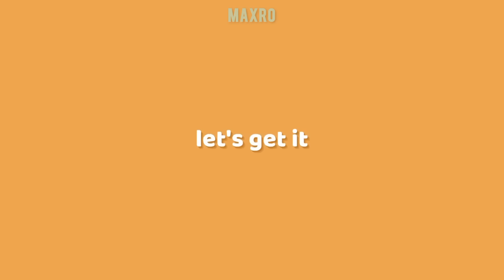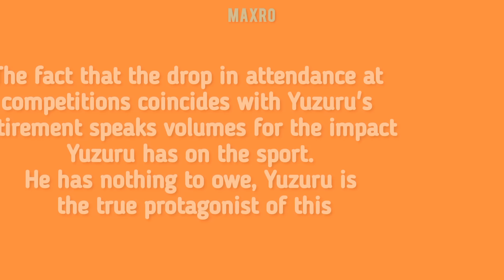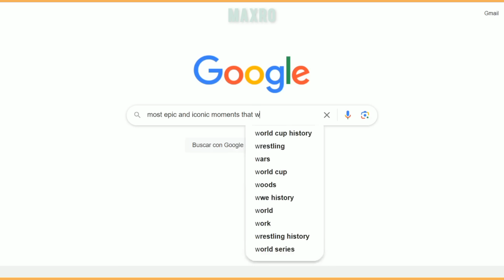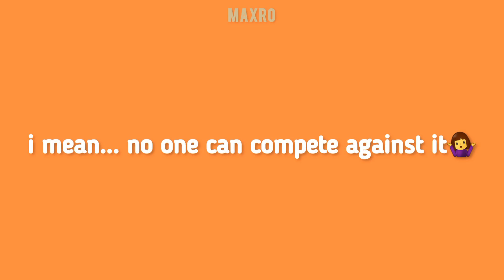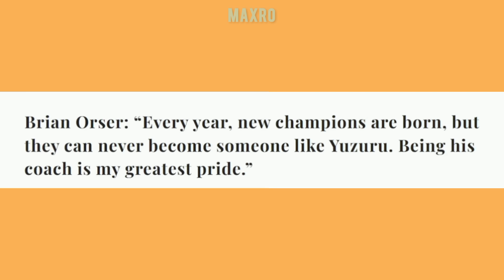Yuzuru Hanyu as pro it's not fair to everyone else (羽生結弦)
Yuzuru continues to be one of the most important pieces in figure skating, even though he has retired from competitions, he is still superior to all the others (•̀ ᴗ ́•)